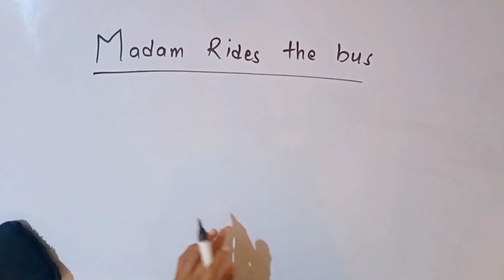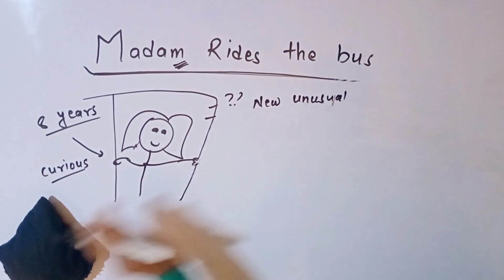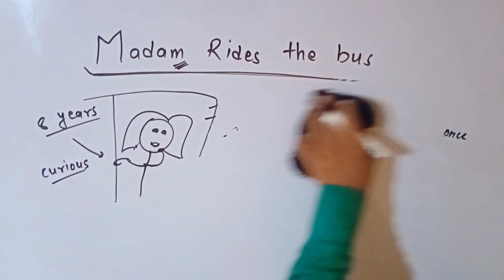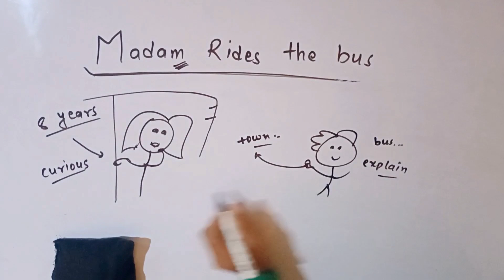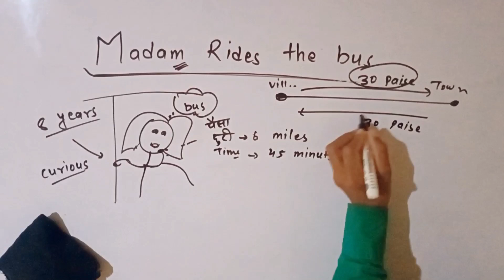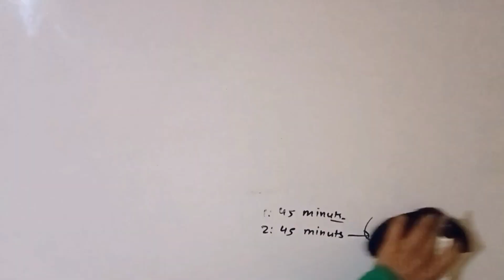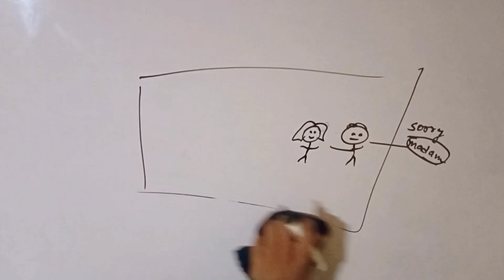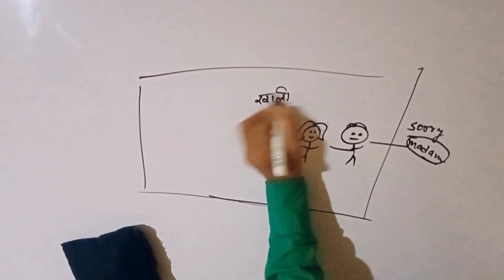madam rides the bus class 10 part 1 GKP || class 10 First Flight madam rides the bus part 1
madam rides the bus class 10 question answer

madam rides the bus class 10 english academy

madam rides the bus class 10 animation in english

madam rides the bus question answer

madam rides the bus class 10 term 2

madam rides the bus class 10 animation in hindi

madam rides the bus class 10 english

Jai hind😁